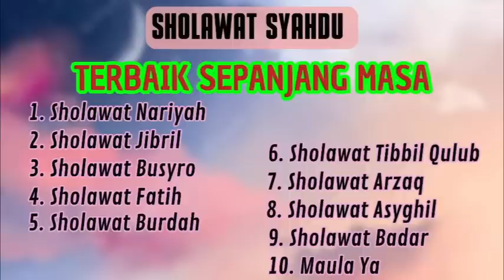SHOLAWAT NABI MERDU || SHOLAWAT NABI PELANCAR RIZQI || SHOLAWAT NARIYAH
SHOLAWAT NABI MERDU || SHOLAWAT NABI PELANCAR RIZQI PENENANG PIKIRAN || SHOLAWAT NARIYAHASYGHIL